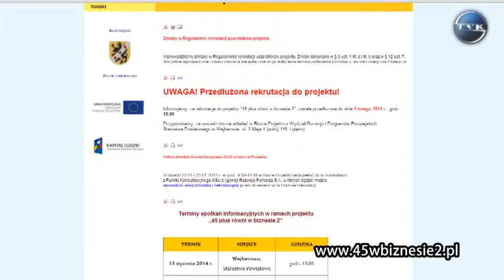Termin projektu przedłużony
Niedawno informowaliśmy Państwa o naborze do nowego projektu 45 plus równi w biznesie 2. Termin zgłaszania podmiotów został wydłużony do 4 lutego, zatem osoby bezrobotne chcące założyć swoją działalność i spełniające wymogi projektu mają jeszcze szanse na otrzymanie dotacji finansowej.